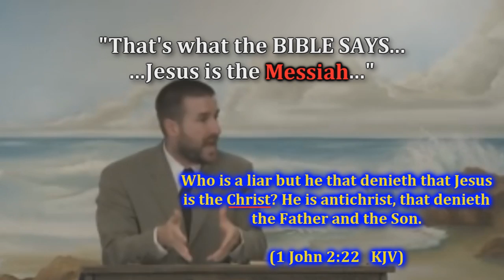SAAHL 1: Changing The King James Bible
Steven Anderson claims to be a King James Bible believer, but this video (and others to come!) will prove that he freely changes the text when he wants to prove his warped doctrines!